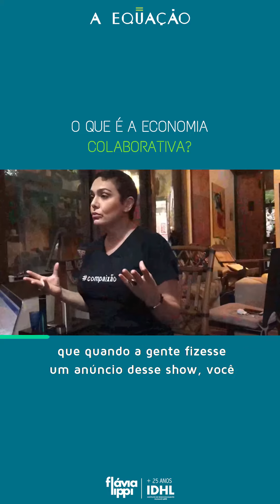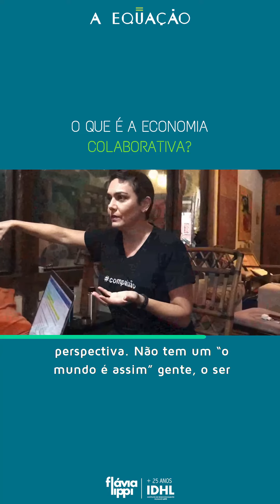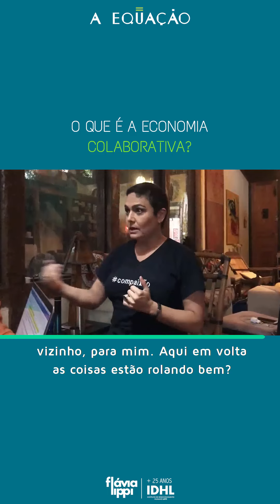ECONOMIA COLABORATIVA VAI SALVAR O MUNDO!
Você conhece o conceito de economia colaborativa?

Apesar dessa ideia de trocas profissionais sempre ter rolado, o nome de 'economia colaborativa' pegou de vez. Mas, no final das contas, não estamos falando de mais do que uma troca de serviços, produtos, divulgação, etc.

Hoje em dia, muitas ideias estão voltando com uma cara nova para dar conta das nossas necessidades. Mas quantas vezes nós vamos reinventar a roda?

Ter maturidade para resgatar essas ideias e ver como elas foram desenvolvidas em outros tempos, outros países e outras épocas é a base da inovação e do verdadeiro desenvolvimento. Se não for assim, só estamos imitando o que já foi feito.

Conta aí pra mim algo que você não aguenta mais que "inventem" de novo